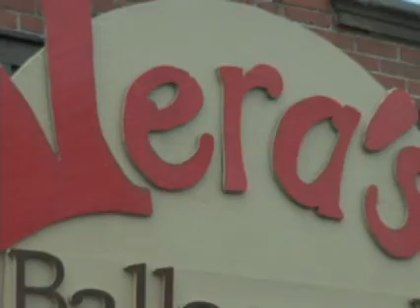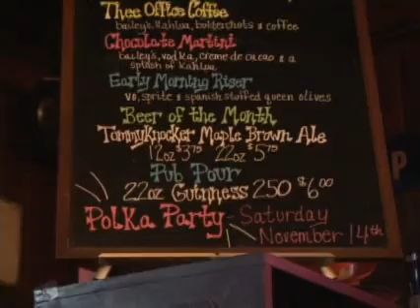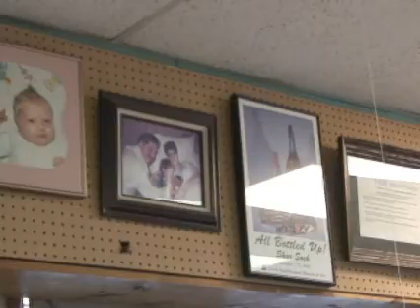WBRW News: Week of November 25, 2009 Pt. 2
This week on WBRW News: MDA Lock Up, Friends of the Octagon House host a  wine & cheese soiree, Upcoming tree lighting ceremonies in Romeo & Washington, the latest text message scam, 3/50 Project, Our Favorite Things return, Upcoming local events - Midnight Madness & Christmas Home Tours.

In Bulldog Sports: the winter sports coverage is discussed.